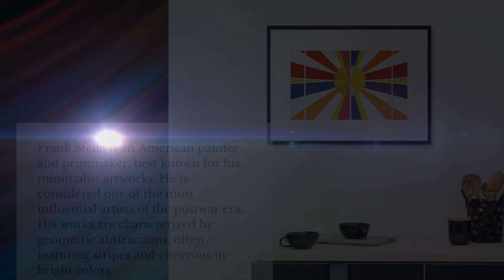The Broad Sun is Sinking Down in its Tranquility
William Wordsworth was an English Romantic poet who, along with Samuel Taylor Coleridge, helped to launch the Romantic Age in English literature. He is best known for his lyrical poems celebrating the beauty of nature and exploring the human condition. His most famous works include "The Prelude," "Tintern Abbey," and "Ode: Intimations of Immortality from Recollections of Early Childhood." Wordsworth's poetry expressed a deep reverence for nature and a belief that its beauty could bring solace and joy to those who experienced it. His work had a profound influence on subsequent generations of poets, including Robert Frost, W. B. Yeats, T. S. Eliot, and Seamus Heaney.

Frank Stella is an American painter and printmaker, best known for his minimalist artworks. He is considered one of the most influential artists of the postwar era. His works are characterized by geometric abstractions, often featuring stripes and chevrons in bright colors. He has also experimented with sculpture, photography, film, and other media. Stella's work has been featured in numerous solo and group exhibitions around the world.

Frank Stella and William Wordsworth both have an affinity for nature and the beauty of the natural world. Both artists also use their art to explore themes of mortality, love, and longing.